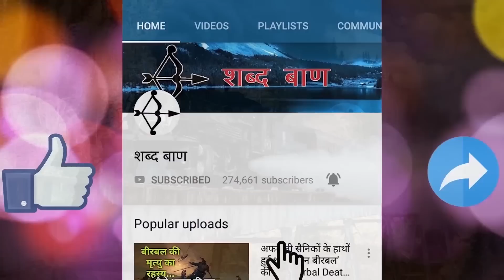मंगल पर पहुंचा नासा का इंसाइट लैंडर, क्या खोल पाएगा अरबों साल पुराने राज़...Nasa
अमरीकी अंतरिक्ष एजेंसी नासा का अंतरिक्ष यान इंसाइट लैंडर भारतीय समयानुसार मंगलवार रात क़रीब डेढ़ बजे मंगल ग्रह पर उतर गया.

मंगल के लिए भेजे गए इस नए रोबोट ने सात मिनट के बेहद अहम वक़्त में यह लैंडिंग की.

नासा के इंसाइट मिशन का लक्ष्य मंगल के ज़मीनी और आंतरिक भागों का अध्ययन करना है और पृथ्वी के अलावा यह इकलौता ऐसा ग्रह है जिसकी नासा इस तरह जांच करने जा रहा है.

इसकी लैंडिंग के दौरान सात मिनट बेहद तनावपूर्ण गुज़रे और इस दौरान यह अंतरिक्ष यान धरती पर संदेश भेज रहा था.

जब इंसाइट मंगल पर सुरक्षित तरीक़े से उतर गया तो कैलिफ़ोर्निया में नासा के मिशन कंट्रोल में ख़ुशी की लहर दौड़ गई.